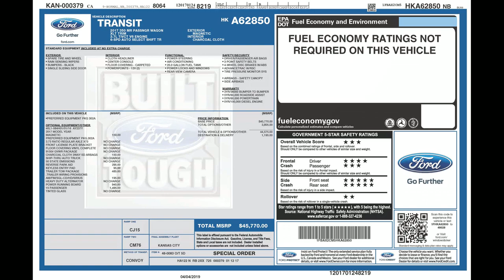T350 Transit Wagon - 1FBAX2CM5HKA62850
2017 TRANSIT
350 MR PASSNGR WAGON
XLT TRIM
3.7L TIVCT V6 ENGINE
6-SPD AUTO SELECT SHIFT TRANSMISSION
MAGNETIC
INTERIOR: CHARCOAL CLOTH
MAGNETIC
PREFERRED EQUIPMENT
PKG.302A
3.73 RATIO REGULAR AXLE X73
FRONT LICENSE PLATE BRACKET
FLOOR COVERING VINYL
COMPLETE
9150# GVWR PACKAGE
CHARCOAL CLOTH 2WAY SD
ARBAGS
SHIP-THRU AUTO TRUCK
50 STATE EMISSIONS
REVERSE PARK AID
KEYLESS ENTRY PAD
TRAILER TOW PACKAGE
TRAILER WIRING PROVISIONS
AM/FM/SGL-CD/HD/SIRIUS
HEAVY DUTY ALTERNATOR
POWER RUNNING BOARD
15 PASSENGER
TINTED GLASS